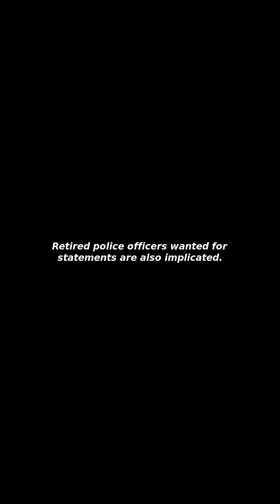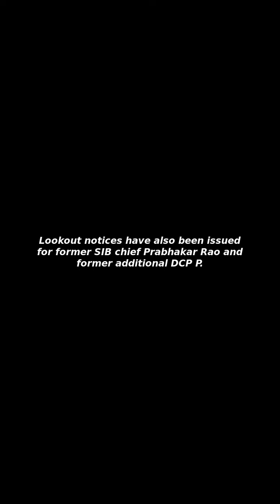[Issues&Trends] Telangana phone tapping case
I Will Tell You about "Telangana phone tapping case"!